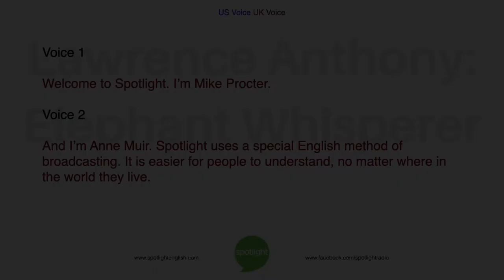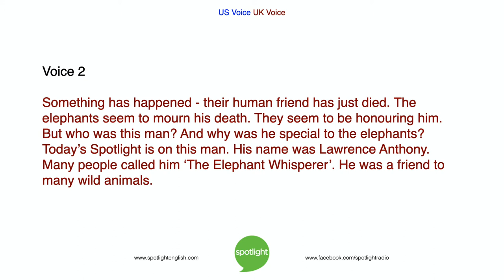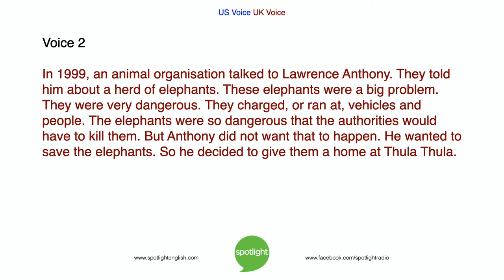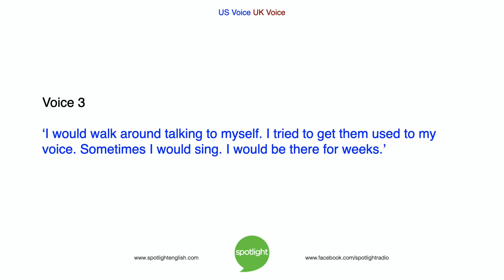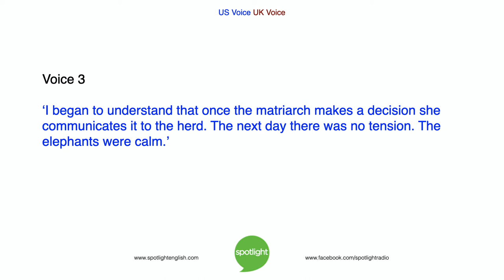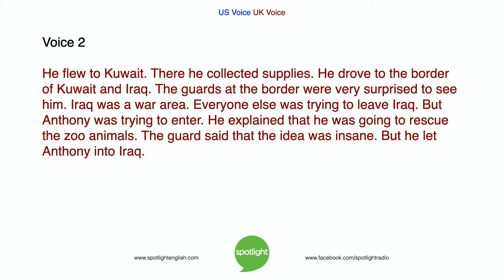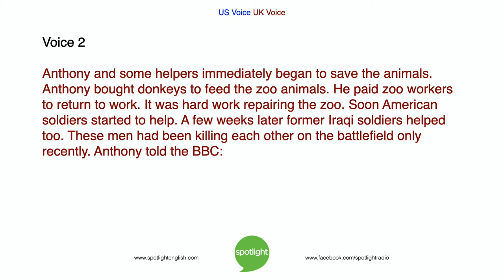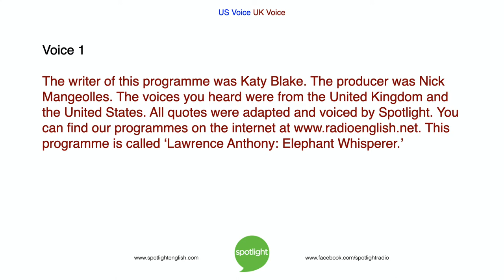Lawrence Anthony: Elephant Whisperer | practice English with Spotlight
Mike Procter and Anne Muir tell the story of Lawrence Anthony. He protected and tamed herds of wild elephants in South Africa.